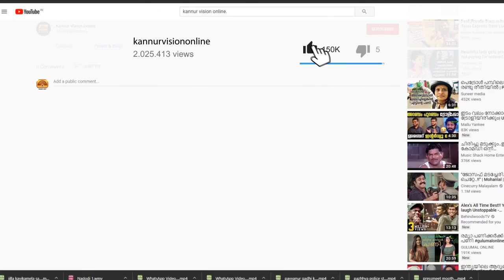കണ്ണൂരിന്റെ ഹൃദയഭാഗത്ത് ഒണ്ടേൻ റോഡിൽ ശ്രീരോഷ് ബിൽഡേഴ്സിന്റെ 'സീറ്റാഡെൽ' ഫ്ലാറ്റ് സമുച്ചയം